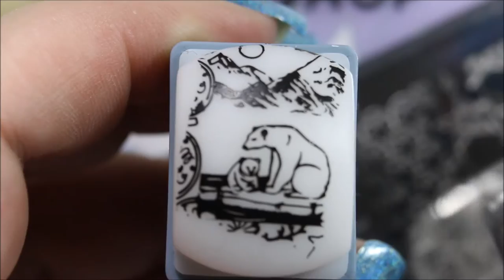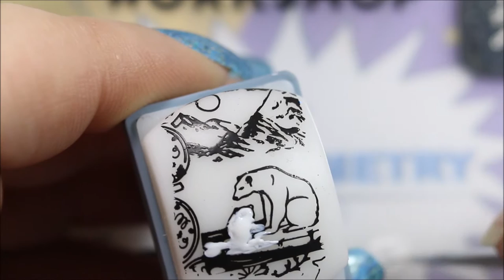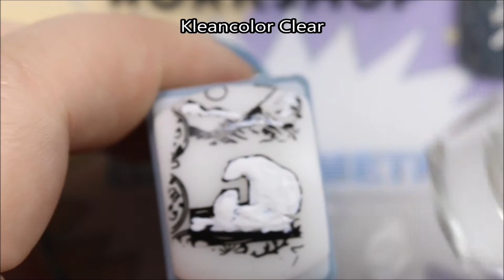Polar Bear Manicure Tutorial featuring Creative Shop Plate 37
This tutorial shows how to create a nail stamping decal using the polar bear image from Creative Shop Plate 37. Nail stamping decals can be easy to make! You can make them right n the stamper using some clear nail polish after you are done stamping and coloring in the image.

OPI Alpine Snow Matte

Halloween Nail Art Tutorial Featuring Dixie Plates Halloween 2018"